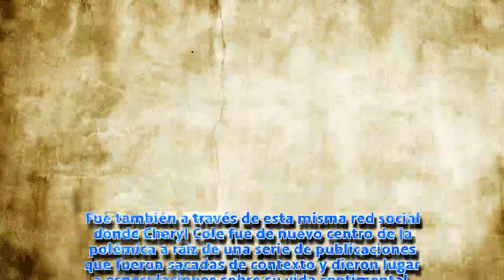Los enigmáticos tuits de Cheryl Cole tras su separación de Liam Payne: "¡Todavía no ha terminado!"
La cantante vivió muy intensamente el partido de la selección de fútbol de Inglaterra pero sus diferentes comentarios en Twitter llevaron a engaño a sus seguidores.